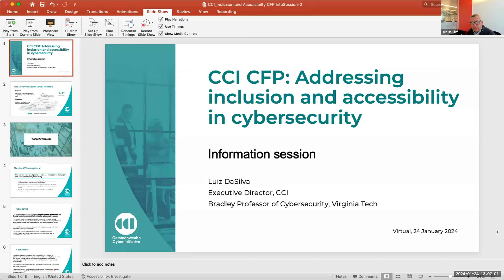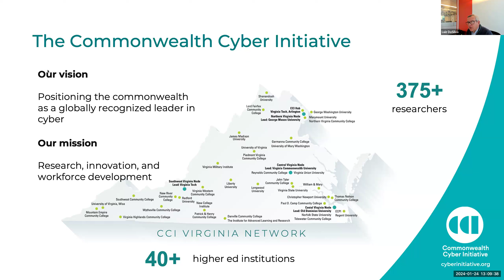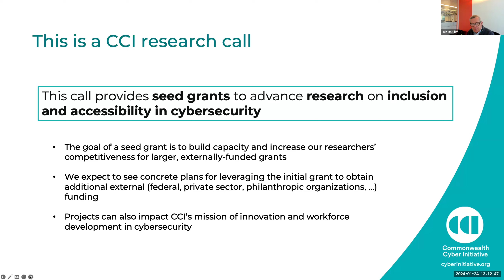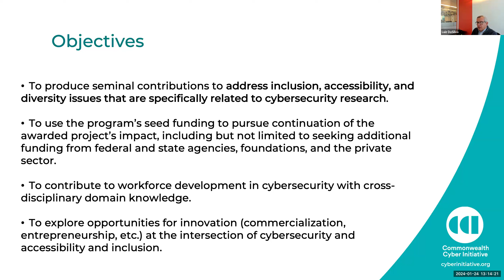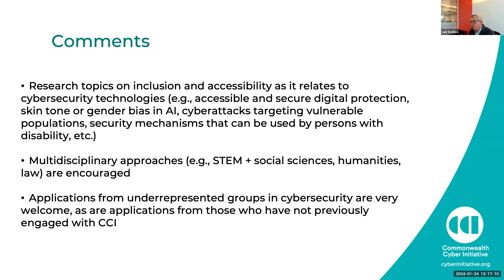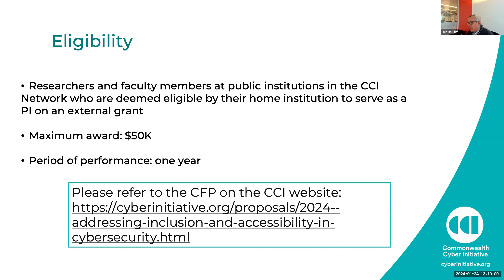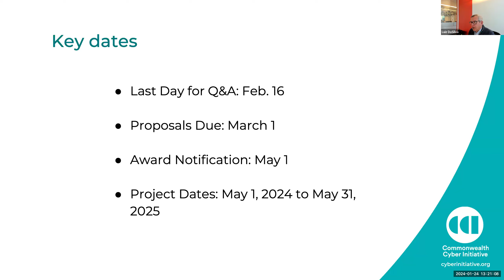Addressing Inclusion and Accessibility in Cybersecurity, CCI Call for Proposals Info Session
Learn more about objectives and eligibility for the Commonwealth Cyber Initiative's 2024 Addressing Inclusion and Accessibility in Cybersecurity Program. This call for proposals is designed for research projects focused on inclusion and accessibility in cybersecurity, with the goal of expanding research through larger, externally funded projects.

CCI is dedicated to improving and addressing inclusion, accessibility, and diversity in cybersecurity on a variety of fronts, from the composition of the cybersecurity workforce to the design of technology and systems that affect daily life.